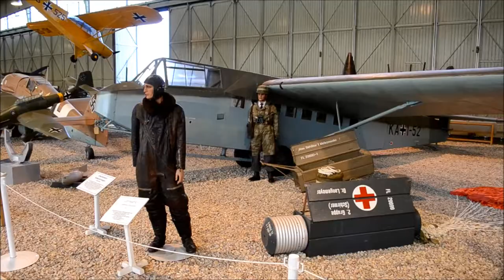Military History Museum - Luftwaffenmuseum Berlin - Gatow 2013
Berlin Gatow Luftwaffenmuseum.
The museum acts as an independent military department. Entrance to the museum is free.